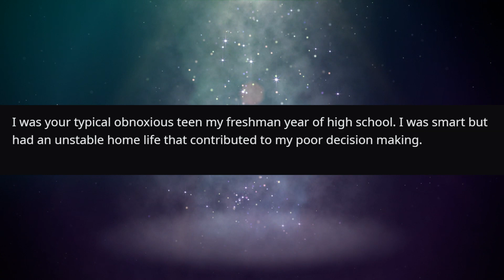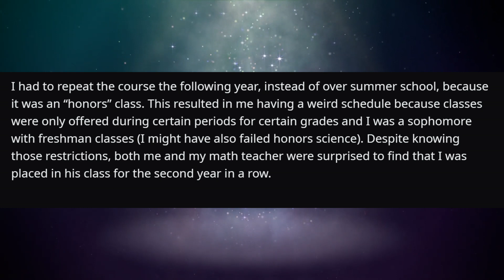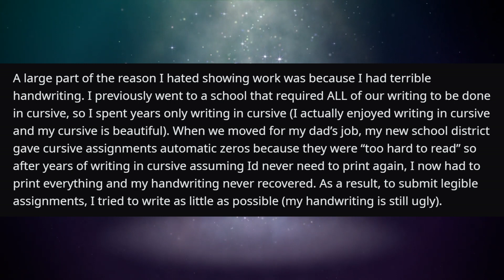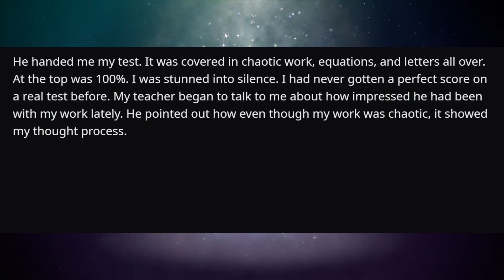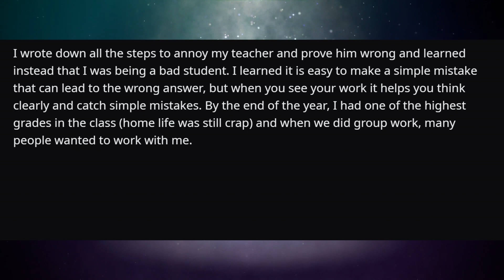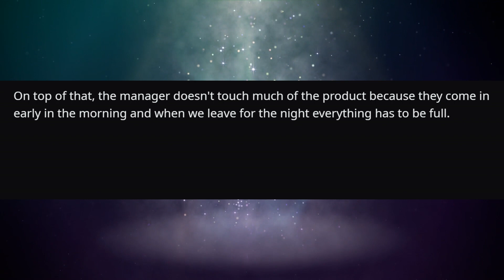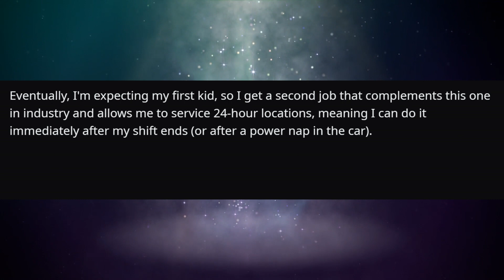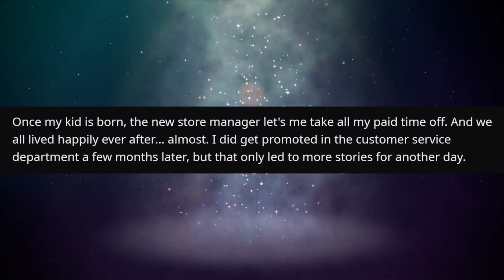When Malicious Compliance Bites Back! | r/MaliciousCompliance | #357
"Maliciously compliance for a math teacher who failed me the year before. AKA the last time he asked me to "show more work""

KCC Rob
227-207 Dundas Street East,
Trenton, Ontario, Canada
K8V 1L8